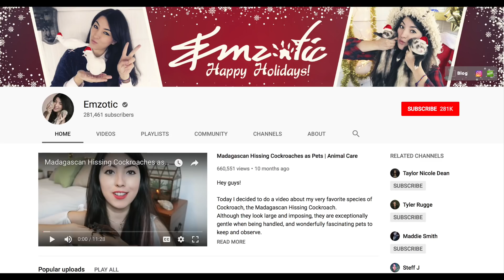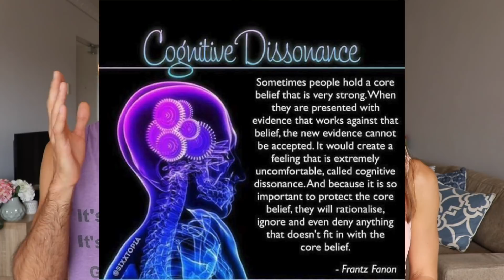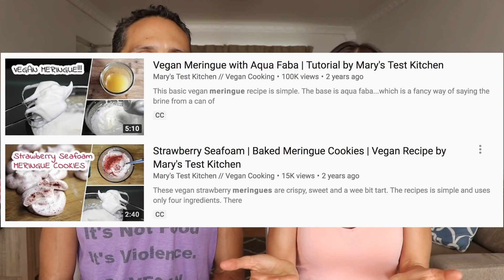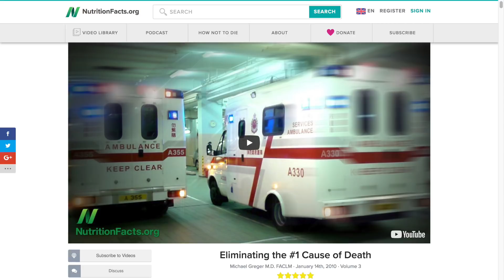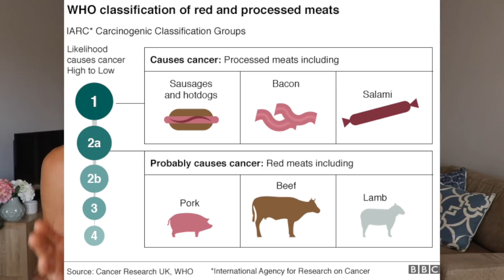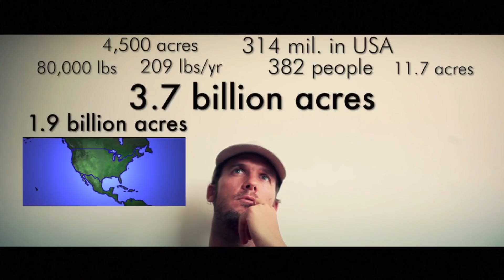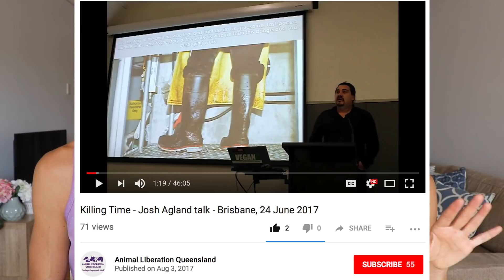Why I'm NOT Vegan | Animal Lovers CAN Eat Meat | Emzotic RESPONSE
60 BILLION land animals and 2.7 TRILLION marine animals are killed every year worldwide for food alone

Animal Agriculture Facts on Greenhouse Gases, Water, Land, Waste, Oceans, Rainforest, Wildlife, Humanity,